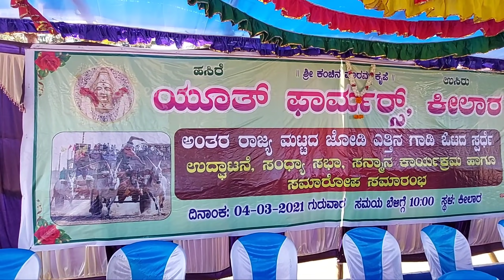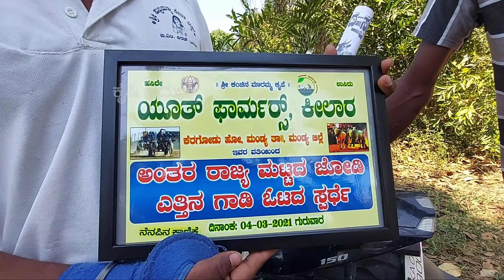2021 ಕೀಲಾರ ಜೋಡಿ ಎತ್ತಿನಗಾಡಿ ಓಟದ ಸ್ಪರ್ಧೆ|ಕೀಲಾರ ಮಂಡ್ಯ ಜಿಲ್ಲೆ|ರೇಸ್ ಗೂ ಮುನ್ನ ಅಲ್ಲಿನ ಪೂರ್ವಸಿದ್ಧತೆಗಳು?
2021 ಕೀಲಾರ ಜೋಡಿ ಎತ್ತಿನ ಓಟದ ಸ್ಪರ್ಧೆ, ಈ ವಿಡಿಯೋದಲ್ಲಿ ರೇಸ್ ಗೂ ಮುನ್ನ ಅಲ್ಲಿನ ಪೂರ್ವಸಿದ್ಧತೆಗಳನ್ನು ಹಾಗೂ ಆ ವಾತಾವರಣ ಹೇಗಿರುತ್ತೆ ಇವೆಲ್ಲವನ್ನೂ ತೋರಿಸುವುದಕ್ಕೆ ಇಲ್ಲಿ ಪ್ರಯತ್ನ ಮಾಡಿರುತ್ತೇನೆ ಮುಂದಿನ ಭಾಗದಲ್ಲಿ ಪೂರ್ತಿ ಆದ ರೇಸ್ ಅನ್ನು ನಿಮಗೆ ತೋರಿಸಲು ಇಚ್ಚಿಸುತ್ತೇನೆ